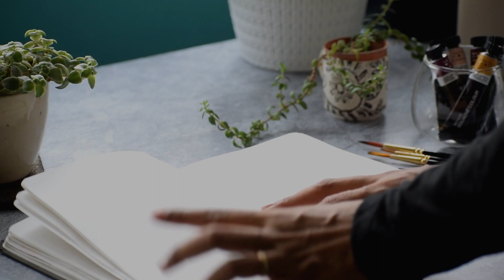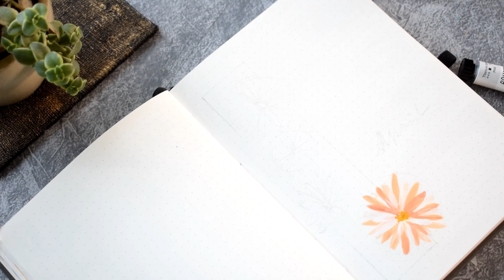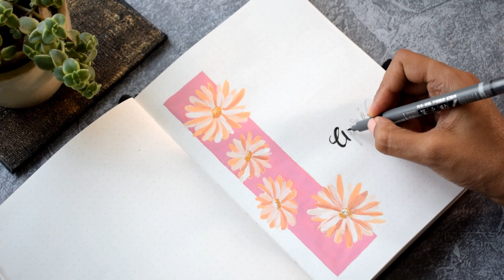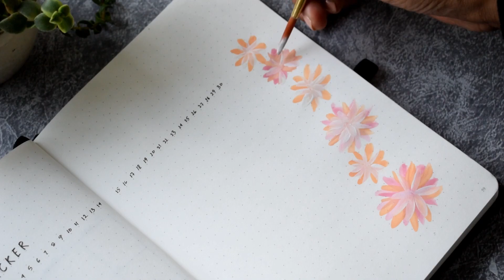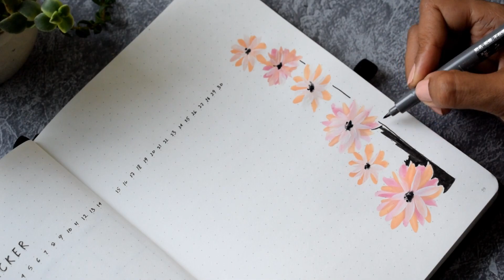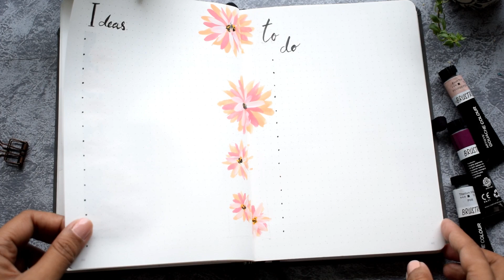Plan with me April 2021 // Bullet Journal Setup April 2021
Hello friends!
Hope you all are safe and healthy. I have just completed my April bullet journal setup. I have kept it minimal and simple as usual. This year I am trying to keep my journal setup simple and minimal.
Thank you all for your love and support. Hope you like it.
Please share and put your comment as your comments really inspire me to be creative.